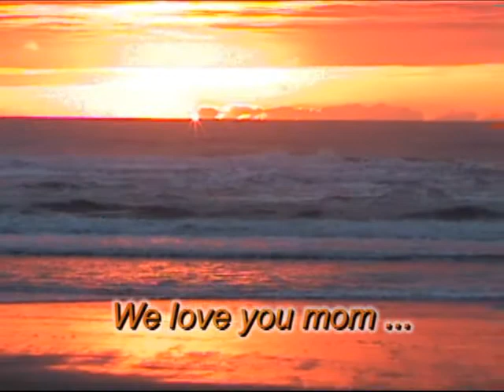Mary Nancy Lilly Memorial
This video was created in honor and memory of my dear mother-in-law, Mary Nancy Lilly (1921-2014).